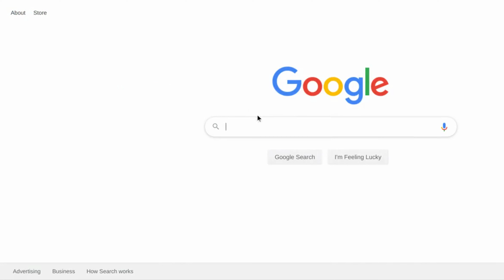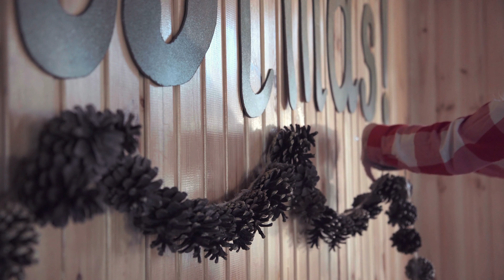13 Best Things to Buy After Christmas (and 3 Things You Shouldn't)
Christmas is over, but hopefully you still have some room in your budget to do some holiday shopping between now and mid-January.  Why?  Because there are some sweet post-holiday season deals to be had if you know what you're looking for.  In this video, Logan goes over the 13 best things to buy after Christmas as well as 3 things you shouldn't buy after Christmas.